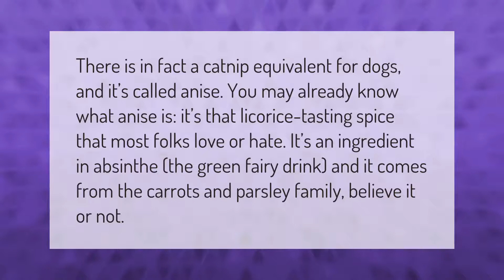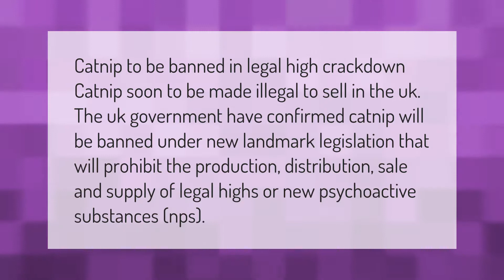Is Dognip and catnip the same?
00:00 - Is Dognip and catnip the same?
00:39 - Does catnip get cats high?
01:06 - Is catnip legal in the UK?

Laura S. Harris (2021, September 13.) Is Dognip and catnip the same?
    AskAbout.video/articles/Is-Dognip-and-catnip-the-same-262110